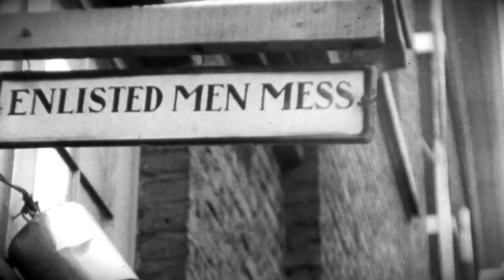Benjamin O. Davis, Sr. - First African American to command a Brigade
In this week in military history, we explore the military career of Brigadier General Benjamin O. Davis, Sr., who in January 1941 became the first African American to command a brigade.

Bring citizens and soldiers together to explore military history, military affairs and national security.

Our Members

Through membership dues and contributions, members form the backbone of the Museum & Library’s mission to further the understanding of military history and honor those who have served. As a member, you can take pride in knowing your generous support ensures that the Museum & Library can continue as a national public information and research center dedicated to the citizen soldier. Active Military, Veterans, Students & Educators can receive a $15 discount at checkout.

Which Membership is right for you?

Whether you’re a bookworm, researcher, history buff or a veteran yourself, membership with the PMML has something to offer.

All membership levels get free admission to the Museum & Library during normal business hours, as well as borrowing privileges for the over-70,000 title collection. Members also get unlimited access to the entire catalog of original TV series, available online for streaming. Higher membership levels get additional benefits, including discounts on merchandise and free admission to programs.

In addition, all PMML membership levels get reciprocal admission with The National WWII Museum in New Orleans. Each member will receive access to all of The National WWII Museum’s regular galleries and pavilions. PMML members can take advantage of this benefit by simply showing their membership card at the admissions counter of The National WWII Museum.

Children 12 and under receive free admission to the Museum & Library and to member events when accompanied by an adult member.